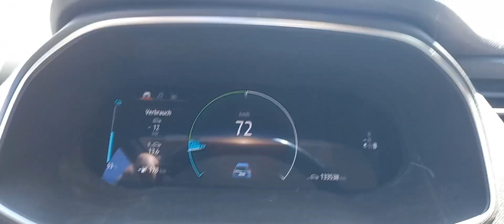electroscuter BigBull 70 km/h